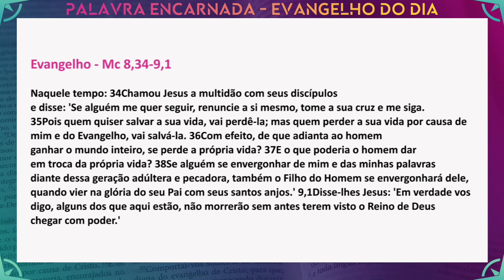PALAVRA ENCARNADA - 18/02/2022 - Meditação do Evangelho do Dia (Mc 8, 34–9, 1)